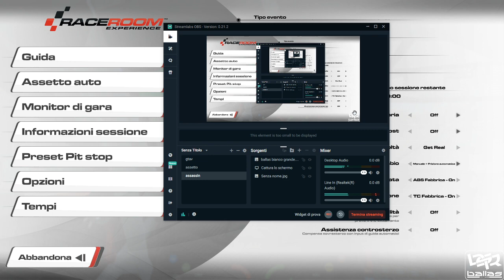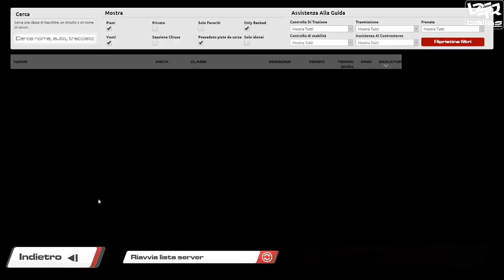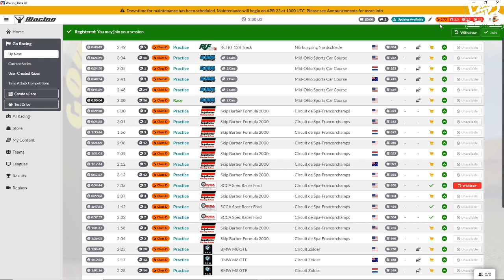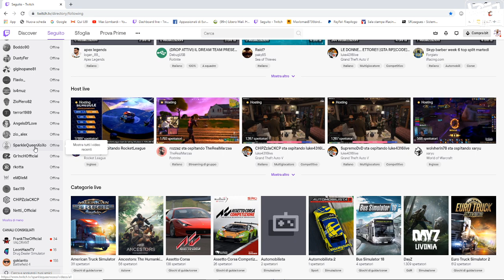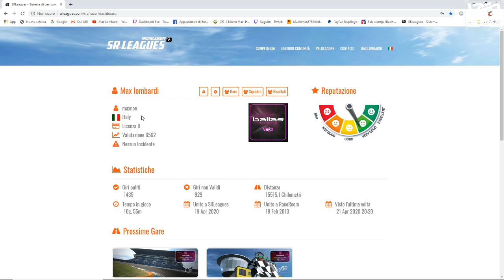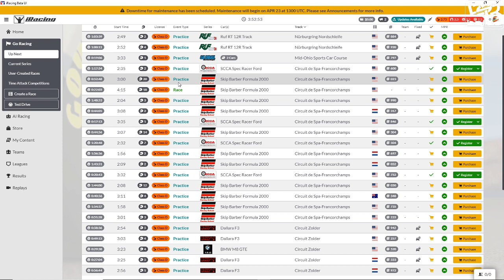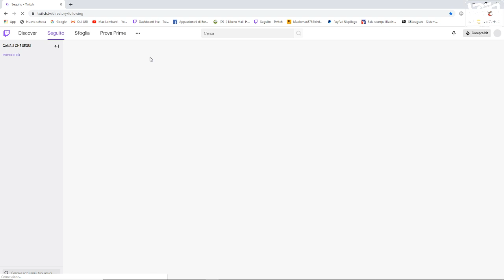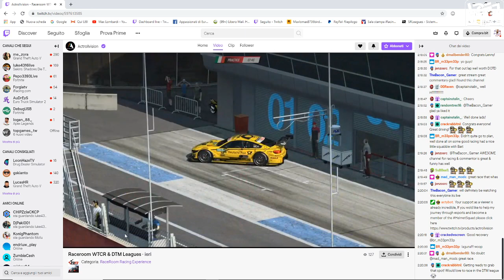ALLENAMENTO PER LA GARA DI DOMENICA IN DIRETTA SU TV INGLESE . Corro con Ballas Team Race Italia